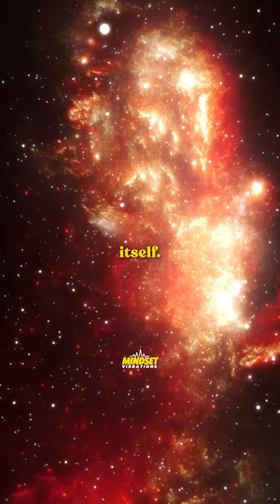Say this Louise Hay affirmation to transform negative energy into positive energy | Manifestation